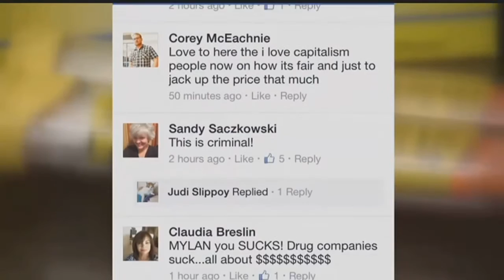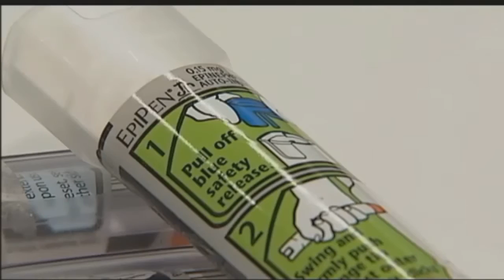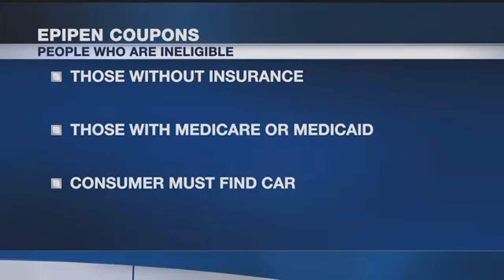Soaring cost of EpiPen device causes outrage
The rising cost of a life-saving device is causing outrage across the country after the company who sells it jacked up the price.&nbsp;